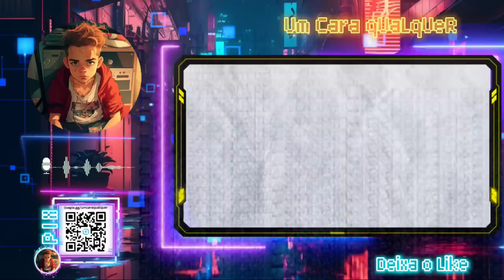"DOCUMENTÁRIO" DA NETFLIX LEVA PROCESSO E EGÍPCIOS PEDEM RETIRADA DE CLEÓPATRA DO STREAMING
Título: "Equipe jurídica egípcia processa a Netflix em US$ 2 bilhões por documentário sobre Cleópatra"

Descrição: Neste vídeo, abordaremos a polêmica envolvendo a Netflix e uma equipe jurídica egípcia que está processando o serviço de streaming em US$ 2 bilhões devido a um documentário sobre Cleópatra. O artigo do site "Scene Now" traz detalhes sobre essa ação legal.

Exploraremos as principais alegações apresentadas pela equipe jurídica egípcia e discutiremos as controvérsias em torno da representação histórica e cultural da rainha Cleópatra. Também analisaremos o impacto dos documentários e produções audiovisuais na percepção do público em relação a figuras históricas.

Este vídeo tem como objetivo fornecer uma análise imparcial dos eventos recentes e estimular uma reflexão sobre o equilíbrio entre a liberdade artística e a responsabilidade histórica. Convidamos você a compartilhar suas opiniões nos comentários, contribuindo para a discussão.

Agradecemos por assistir e esperamos vê-lo(a) no próximo vídeo!